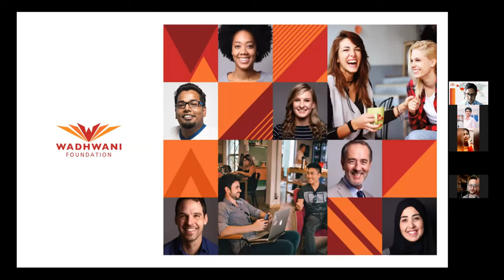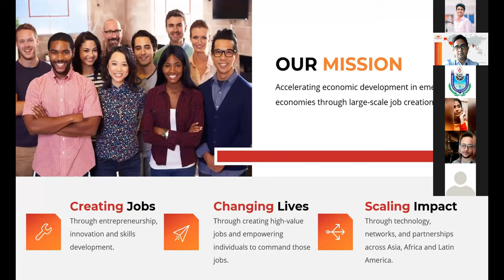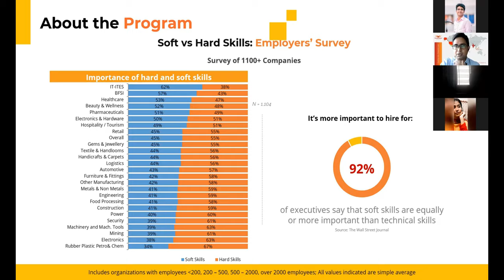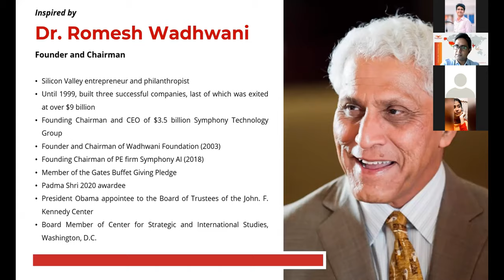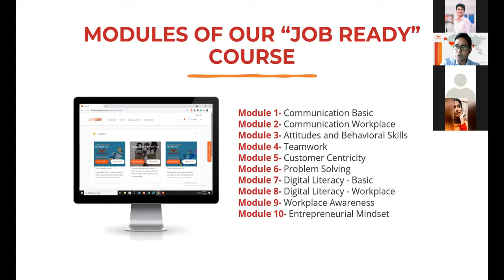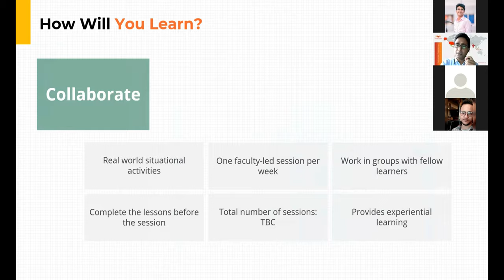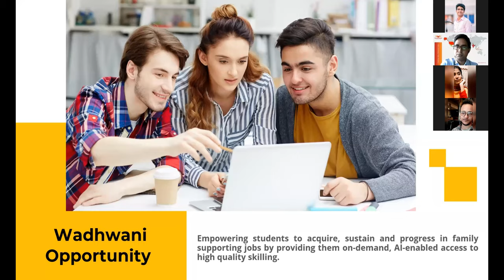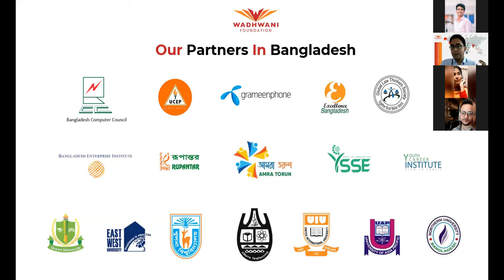Campus to Career | IEEE BUBT Student Branch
On 5th September, 2021, IEEE BUBT Student Branch (STB03252) arranged an event on “Campus to Career” in collaboration with Wadhwani Foundation.

The main reason of the webinar was to know more about how to be successful in your career in the 21st century. In the webinar, participants were given elaborated introduction of Wadhwani Foundation. Wadhwani Foundation is a not-for-profit with the primary mission of accelerating economic development in emerging economies by driving job creation in Bangladesh and other emerging economies through large-scale initiatives in entrepreneurship, small business growth, innovation, and skilling. The Wadhwani Foundation is an exceptional organization that creates opportunities for students to become well-established. The Organization is helping students to learn all the necessary employability skills of the 21st century. So keeping their ideal, they offered students of BUBT to join their organized course “21st Century’s Employability Skills Course”. Through this course students will get a chance to improve the skills that are most required in job sectors, such as, Basic communication, Digital literacy, Entrepreneurial mindset, Problem-solving, Attitudes and Behavioral Skills, Teamwork, Customer Centricity, Workplace Awareness. They offered this course absolutely free of cost. A certificate will also be given after the final assessment.

The speaker explained the program very well and answered all the questions very enthusiastically. It was indeed a successful webinar.

[ IEEE ]